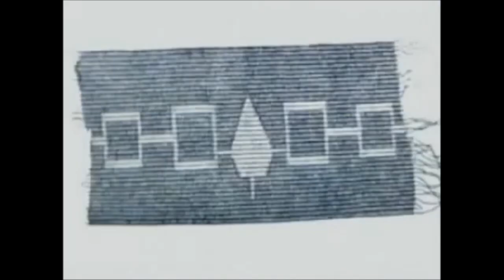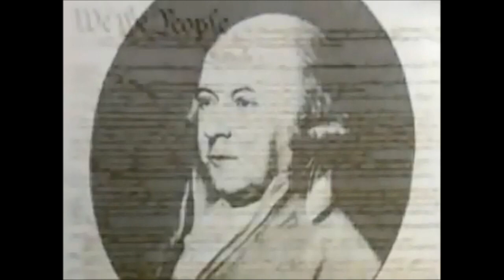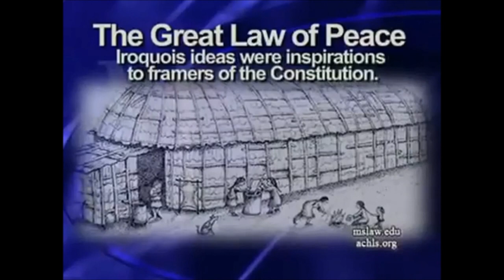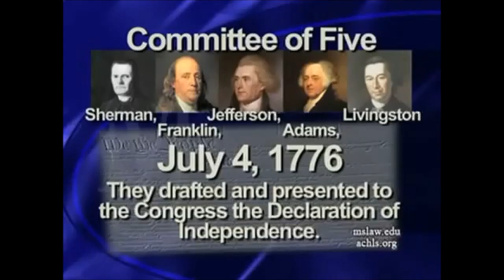Iroquois Confederacy (First Democracy of the Americas)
The people of the Six Nations, also known by the French term, Iroquois Confederacy, call themselves the Haudenosaunee (ho dee noe sho nee) meaning People of the Long House. Located in the northeastern region of North America, originally the Six Nations was five and included the Mohawks, Oneidas, Onondagas, Cayugas, and Senecas. The sixth nation, the Tuscaroras, migrated into Iroquois country in the early eighteenth century. Together these peoples comprise the oldest living participatory democracy on earth. Their story, and governance truly based on the consent of the governed, contains a great deal of life-promoting intelligence for those of us not familiar with this area of American history. The original United States representative democracy, fashioned by such central authors as Benjamin Franklin and Thomas Jefferson, drew much inspiration from this confederacy of nations. In our present day, we can benefit immensely, in our quest to establish anew a government truly dedicated to all life's liberty and happiness much as has been practiced by the Six Nations for over 800 hundred years.

On June 11, 1776 while the question of independence was being debated, the visiting Iroquois chiefs were formally invited into the meeting hall of the Continental Congress. There a speech was delivered, in which they were addressed as "Brothers" and told of the delegates' wish that the "friendship" between them would "continue as long as the sun shall shine" and the "waters run." The speech also expressed the hope that the new Americans and the Iroquois act "as one people, and have but one heart." After this speech, an Onondaga chief requested permission to give Hancock an Indian name. The Congress graciously consented, and so the president was renamed "Karanduawn, or the Great Tree." With the Iroquois chiefs inside the halls of Congress on the eve of American Independence, the impact of Iroquois ideas on the founders is unmistakable. History is indebted to Charles Thomson, an adopted Delaware, whose knowledge of and respect for American Indians is reflected in the attention that he gave to this ceremony in the records of the Continental Congress.